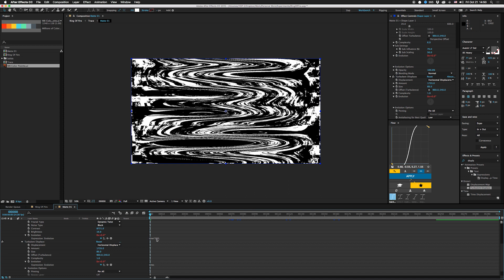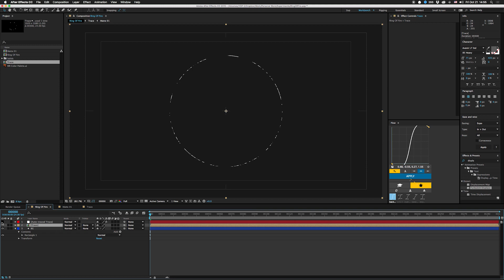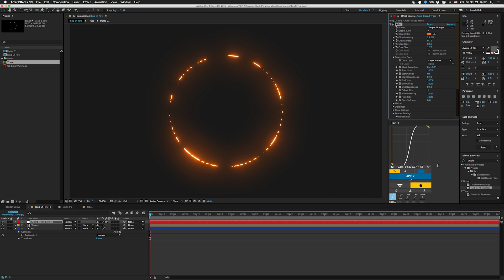Tutorial 41: Ring of Fire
How to generate interesting masks for use with Saber

This After Effects tutorial goes over an interesting technique to generate masks for use with Video Copilot's Saber plugin using turbulent noise and turbulent displace in combination with shape layers.

If you want to make this loop, you can precompose and time remap. I would also normally suggest that you get the evolution to cycle, but you can't evolve turbulent noise in a cycle for some reason.